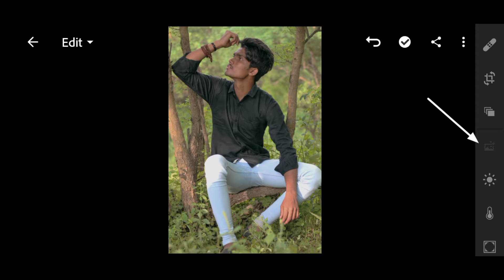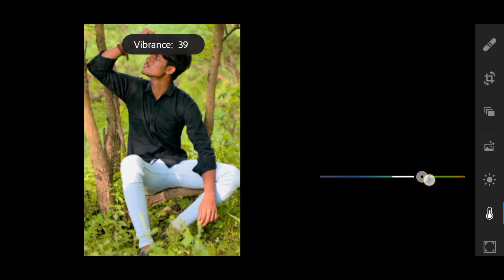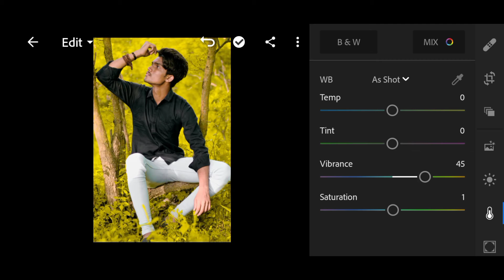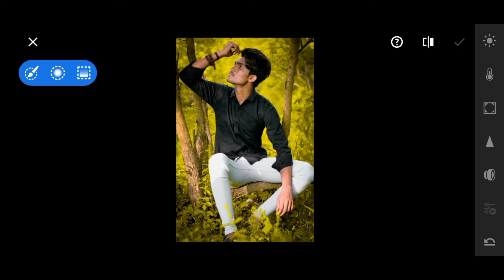lightroom yellow color photo editing tutorial in ap ._. creation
Hiii frends... Im ajay prajapati..

 welcome to official chennel of ap._.creation

   👉 hello guys...
 aap ko ligthroom me yesi photo editing karni he to is videos ko bina skip kiye pura video dekhe
 me is videos me step by step bataunga
 and aap ko ye video pasnd aaye to video

   ▶️[ "letter portrait" video ]👇

     GgKkBMHsaUc&t=38s

    ▶️ [ lightroom professional retuching ]

AJAY PRAJAPATI